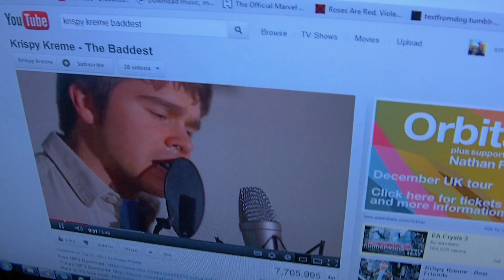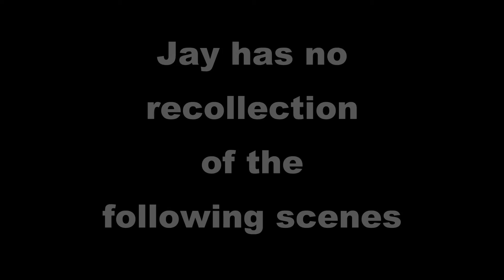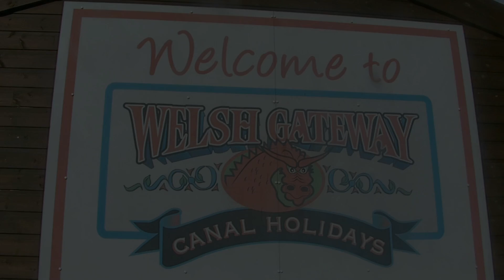Pre Be Boating 2: A Prelude to We Be Boating vol. 7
Does exactly what it says on the tin!
This is the evening and some of the morning before We Be Boating vol. 7 commenced.
Expect dodgy language, too much alcohol, footage that certain crew members don't remember filming and a FUCK load of hair cuts, haha!

P.S.

Before you start moaning about the length of this (Kev) this was cut down from 52:29. Imagine the pain that was felt during the edit, lol